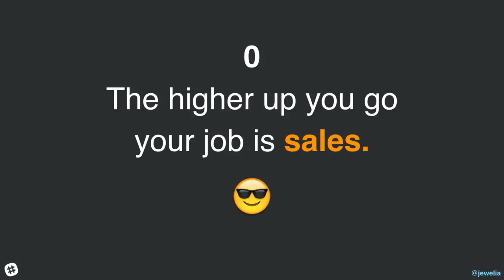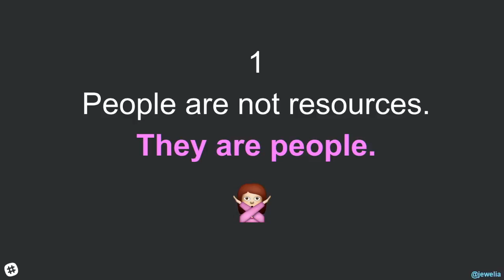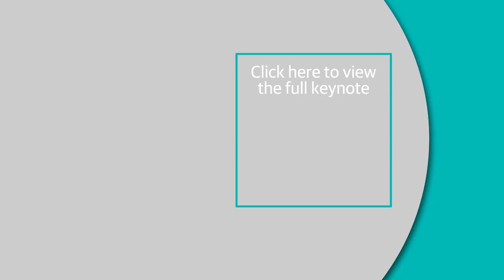Scaling yourself during hypergrowth - Julia Grace (Slack)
When Julia Grace joined Slack two-and-a-half years ago, the company had fewer than 100 engineers. It’s now at more than 350, and her own team grew from 10 to 50 people in 18 months. Julia shares tips and stories from the leadership front lines as she learned how to rapidly scale herself and her leadership team during a period when her job was substantially changing every six months.

Join us in person at the O'Reilly Velocity Conference to learn to build and manage performant, distributed, resilient, and highly available websites and applications.